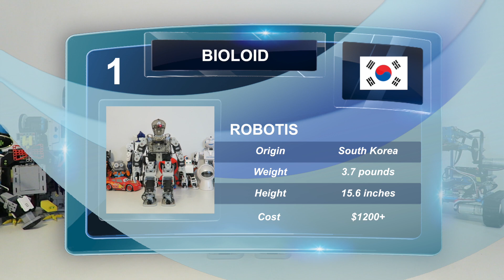ROBOT DEATH BATTLE! - Bioloid VS JD Humanoid (ROBOT DEATH BATTLE!)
Today we pit Bioloid against JD in this epic Robot Death Battle!

The Robotis Bioloid Premium Robot Kit includes everything to build a robot for education, robot competitions or simply entertainment.  The ROBOTIS BIOLOID CM-530 Controller  along with the included software RoboPlus allows you to easily use the 'building-block' style programming but with the logic of the "C" language.  The 18 Dynamixel AX-12A Smart Serial Servo are powered by a 11.1v LiPo battery which provides them with enough operation voltage for strong and quick mouvements.

Bioloid includes gyro sensor, DMS, and multi-channel wireless expendable remote controller.

Educational activities using various applications

The Bioloid Premium was designed to be compltety modular.  There are a total of 29 different robot examples ranging from wheeled robots, hexapods, quadrupeds, robot arms, and multiple bipeds including the Bioloid Premium Humanoid variants.  Users can either build the provided exemple and use the included sample codes or build their own custom robot.

JD is a fully functional humanoid robot kit built with ez-bits and invented in Canada. This WiFi enabled humanoid robot is easy, fun and educational! JD boasts 16 degrees of freedom with metal gear heavy duty servo motors. That means he has 16 motorized joints for walking, dancing or anything that you teach him!

The camera in the head of this robot provides vision recognition to track color, motion, glyphs, QR codes, faces and more. There are 18 RGB LEDs in the eyes of JD, which can be easily programmed and animated for unlimited expressions of up to 1 million colors. The included EZ-Builder Software makes it easy to create movements, programs and personalized mobile apps for your phone!